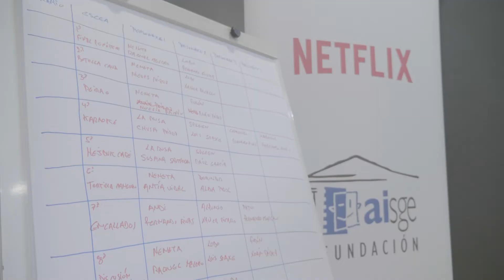CursosNetflixAISGE Así impartió Alfonso Zarauza 'Dirección de actores ante la cámara' en Santiago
Del 21 de marzo al 1 de abril la sede de la Fundación AISGE en la capital gallega acogió las 50 horas de un curso volcado en la práctica. El cineasta Alfonso Zarauza recurrió a secuencias que conoce bien de sus propias películas: los alumnos las ejecutaban una vez, él los corregía, las interpretaban de nuevo bajo esas indicaciones. Y más tarde utilizaba la comparación entre las escenas originales de las películas y los resultados obtenidos en el aula para evidenciar la relevancia de la dirección de actores.